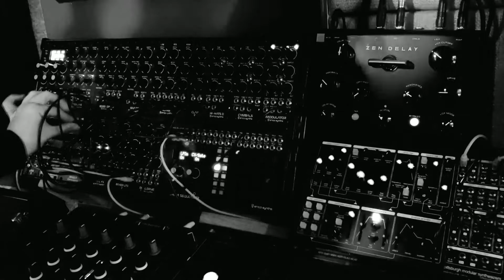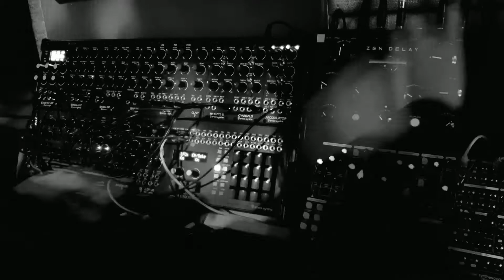Hungry Bear MIINDII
Live Modular track playing Erica Synths Techno System and Zen Delay